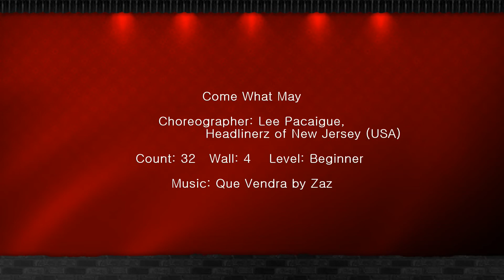Come What May Line Dance (Beginner) 라인댄스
라인댄스 강사 윤현주(Instructor: Hyunju Yun)
* 노원구민체육센터: 초급반-월12시, 화금12시, 수금-저녁6시,
                                      중급반-금요일 저녁8시
* 이마트 묵동점: 초급반-수12시 30, 중급반-수11시